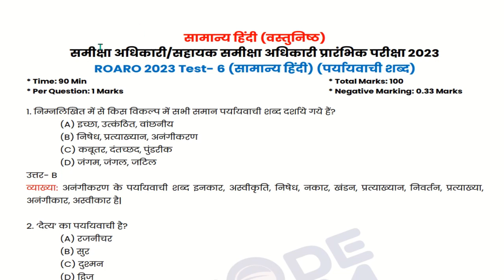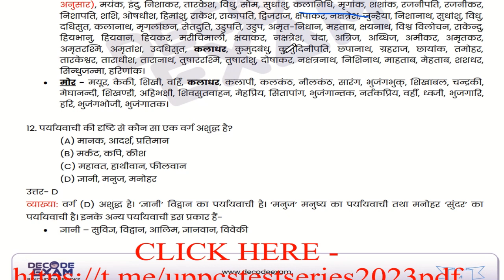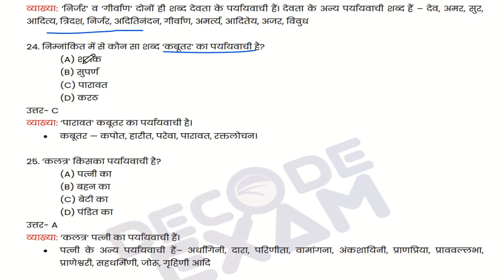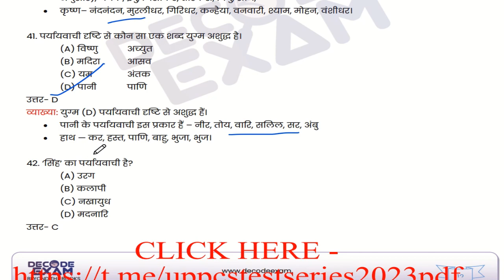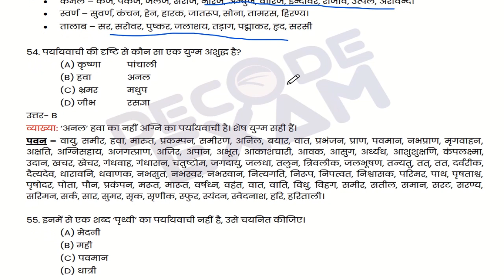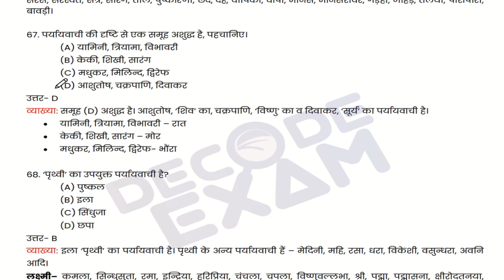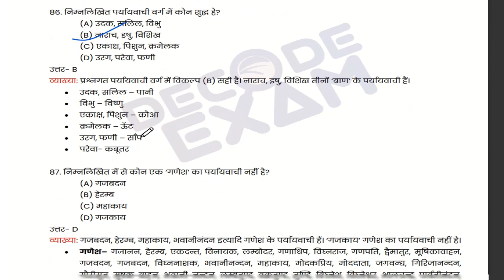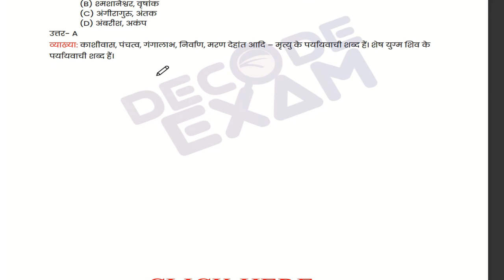Ro ARO TEST SERIES-43 || ro aro decode examtest series || gs world exam test series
drishti current affairs magzine|| yearly magzine || January 2023 to January 2024

current affairs|| 1 Jan 2023 to 10 Jan 2024 || by priya lec -5

UPPSC RO/ARO | Test-2 | Paper-2(Hindi) (समीक्षा अधिकारी) uppcs Ro ARO test by Rosh

up police constable gk most important question

mock test up police constable

gk questions for pcs exam

complete up gk

ro aro full length test series

up police reasoning practice set gk

R.K.